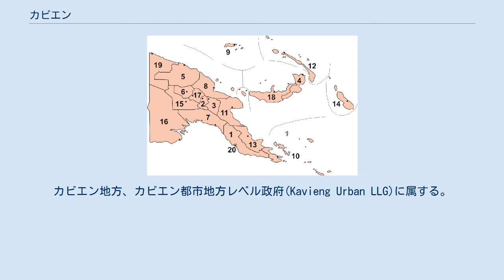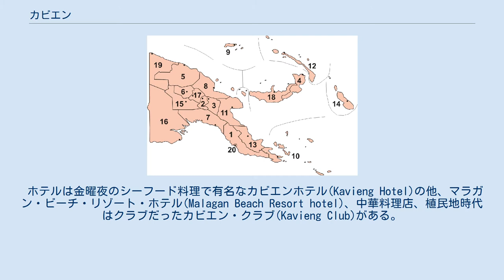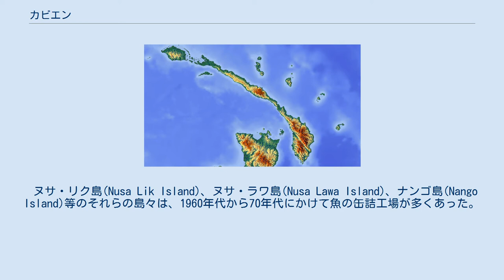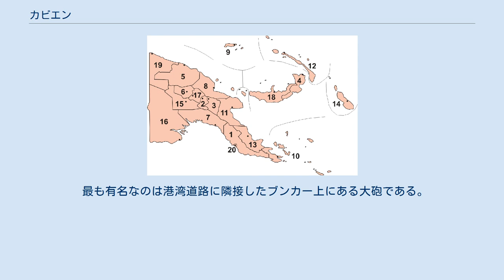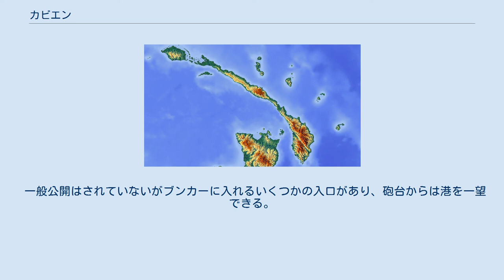カビエン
カビエン(Kavieng)はパプアニューギニア、ニューアイルランド州の州都。
カビエン地方、カビエン都市地方レベル政府(Kavieng Urban LLG)に属する。
 ニューアイルランド島北端のバルガイ湾に位置する同島最大の都市である。
 2011年の人口は9943人。
 使用言語はトク・ピシン、英語。
 ニューアイルランド島の地方言語ティガク語を話す人もいる。
 平均最高気温30.2度、平均最低気温22.5度、年間降水量3,183mm、標高10m。
 カビエンはニューアイルランド島の主要港で貿易と観光の町である。
 幾つかのスクーバダイビングの会社があり、自然豊かな景観と第二次世界大戦での沈没船で知られている。
 カビエン港内にも幾つかの飛行機と船が沈んでいる。
 町への接続はカビエン空港からポートモレスビーへ毎日航空便がある。
 193km離れたナマタナイへ続くブルミンスキ高速道路の入口に空港はある。
 カビエンには地方自治体の庁舎や商店街など地方の中心都市としてのサービスは全てある。
 ホテルは金曜夜のシーフード料理で有名なカビエンホテル(Kavieng Hotel)の他、マラガン・ビーチ・リゾート・ホテル(Malagan Beach Resort hotel)、中華料理店、植民地時代はクラブだったカビエン・クラブ(Kavieng Club)がある。
 病院には一般診療と小児科、外科がある。
 また週に一度、市場が立つ。
 町の端にはコプラ輸出のための大型の港湾設備があり、大型船が直接コプラと油を積み込むことができる。
 カビエンからはニューアイルランド島とニューハノーバー島の間に位置する多くの島が見える。
 ヌサ・リク島(Nusa Lik Island)、ヌサ・ラワ島(Nusa Lawa Island)、ナンゴ島(Nango Island)等のそれらの島々は、1960年代から70年代にかけて魚の缶詰工場が多くあった。
 この付近は1516年のオランダ人の探検家による地図に初めて掲載されたが、カビエンの町はドイツの植民地として1900年代に入ってから作られた。
 コプラ農園の経営で裕福になる者もいたが、カビエン自体は住人80人程の小さい町のままだった。
 第一次世界大戦後、カビエンはパプアニューギニアの一部としてオーストラリアに割譲された。
 これによりドイツ人の宣教師は強制送還され、ドイツ人の資産の全てが差押えられた。
 1942年1月21日にカビエンは日本軍による大規模な空襲を受け、その夜は多くのオーストラリア人がニューアイルランド島から避難した。
 日本軍は1月24日に島に上陸して占領、それから2年の間に島内に残るほとんどすべてのヨーロッパ人が日本軍に殺された。
 海軍少将田村劉吉は、連合国軍の侵攻が迫った時はカビエンのすべてのヨーロッパ人捕虜を処刑する命令を出した。
 少なくとも23人が1944年3月にカビエン港大虐殺(Kavieng Wharf Massacre)により殺され、それは戦後に戦争犯罪として裁かれた。
 連合国軍が1945年に島を取り返した時にはカビエンの町はほぼ完全に破壊されていた。
 町には第二次世界大戦当時の戦争遺物が多くの残されている。
 最も有名なのは港湾道路に隣接したブンカー上にある大砲である。
 一般公開はされていないがブンカーに入れるいくつかの入口があり、砲台からは港を一望できる。